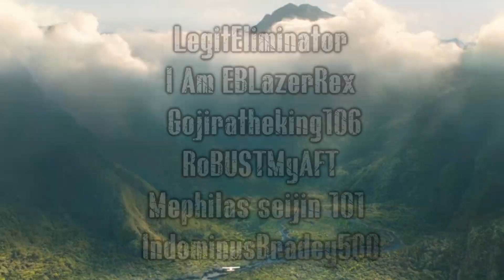Random MEP v2 - Paranormal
FINALLY IT'S HERE! THANK GOD!!

I wanna give special thanks to everyone who participated in this MEP! And I want to give another special thanks to IndominusBradey and Gojiratheking for being replacements for MEP.

However, I do want to make important note referring the intro, majority of intro I wanted to give credit to Cavan for inspiration with clip arrangement and etc. Please check out the his video to where I gotten inspiration.

Song - Paranormal by Jay Ray.
None of editors own any of clips and song at all.